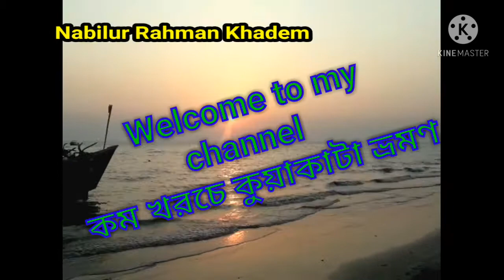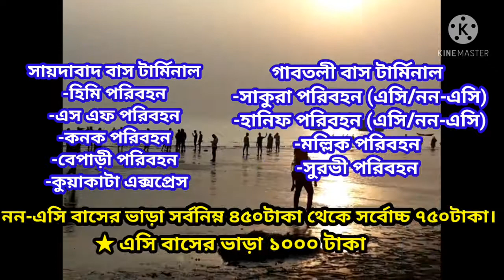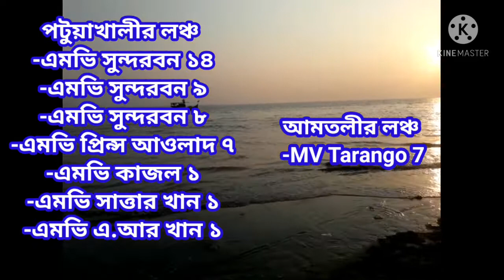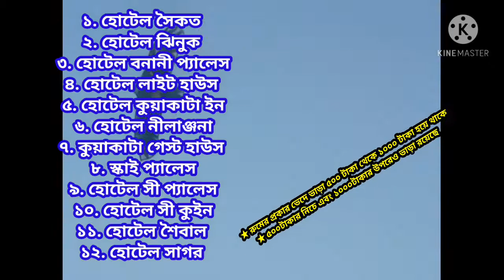কম খরচে কুয়াকাটা ভ্রমণ | Low cost travel in Kuakata | Cheap hotel in Kuakata | Kuakata Sea Beach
Kuakata is a town in southeastern Bangladesh known for its panoramic sea beach.Locally known as Shagor Kannya (Daughter of Ocean). Kuakata beach is a sandy expanse 18 kilometres long. From the beach one can have an unobstructed view of both sunrise and sunset over the Bay of Bengal.

Kuakata is in Kalapara Upazila, Patuakhali District.It is about 320 kilometres south of Dhaka, the capital, and about 70 kilometres from the Patuakhali district.
Kuakata is also a sanctuary for migratory winter birds.
★ Dhaka-Patuakhali Launch:

1. MV Shundarban-14
2. MV Shundarban-9
3. MV Shundarban-8

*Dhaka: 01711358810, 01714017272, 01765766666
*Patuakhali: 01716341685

4. MV Prince Awlad-7: 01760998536(Dhaka), 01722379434(Patuakhali)

5. MV Kajal-7: 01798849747, 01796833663(Dhaka), 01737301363(Patuakhali)

6. MV Kuakata-1: 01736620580(Dhaka), 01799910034(Patuakhali)

7. MV Sattar Khan-1: 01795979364(Dhaka), 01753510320(Patuakhali)

8. MV AR Khan-1: 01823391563(Dhaka), 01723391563(Patuakhali)

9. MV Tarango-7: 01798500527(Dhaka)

★ Kuakata Cheap Hotel:

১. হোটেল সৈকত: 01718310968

২. হোটেল ঝিনুক:

৩. হোটেল বনানী প্যালেস: 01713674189

৪. হোটেল লাইট হাউস:

৫. হোটেল কুয়াকাটা ইন: 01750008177

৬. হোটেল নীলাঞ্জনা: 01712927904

৭. কুয়াকাটা গেস্ট হাউস: 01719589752

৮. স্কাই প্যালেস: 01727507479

৯. হোটেল সী প্যালেস: 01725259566

১০. হোটেল সী কুইন: 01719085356

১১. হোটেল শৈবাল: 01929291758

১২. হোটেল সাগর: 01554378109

I always trying to give you some information about travel experience. My other vlogs on Kuakata :